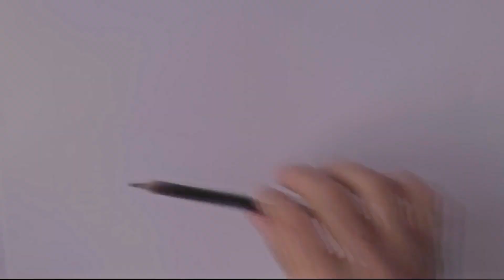How to Draw a Beautiful Fairy | Dream scenery - step by step Pencil Sketch for beginners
Fairy Dream scenery  - Easy Pencil Sketch || How to Draw a Beautiful Fairy || peri çizimi
for beginners - step by step || Pencil Sketch